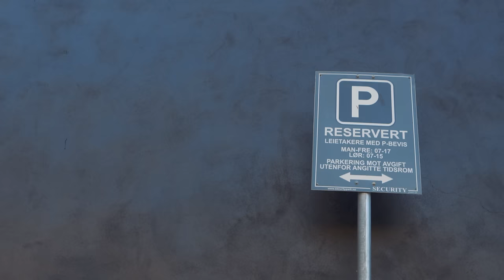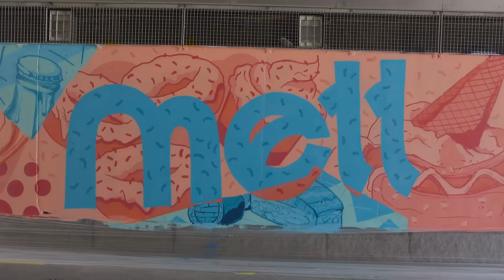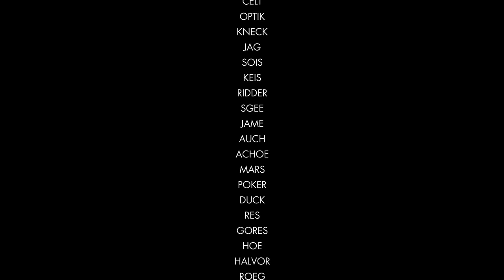Ugangprosjektet 2015 by Selina Miles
Sofles, Felipe Pantone, TelmoMiel, Can2, Henrik a. Uldalen, Thp, Vimoall, Urge, Mikael Noguchi, Atle Østrem, PeSts, Peacetu ++ many more are making the city of Drammen in Norway full of colors during a couple of weeks late in August.

Directed by: Selina Miles